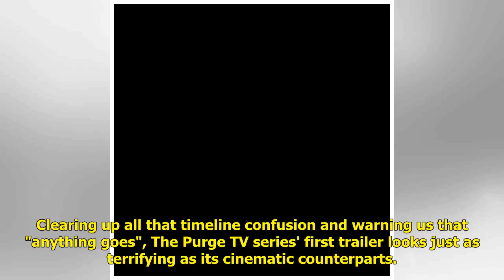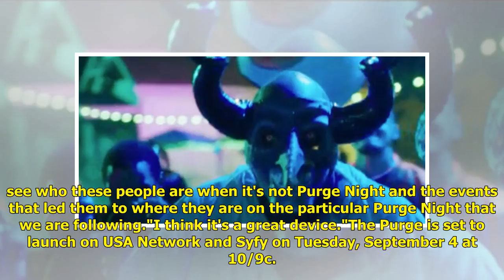The Purge TV series' first-look trailer warns that "anything goes"